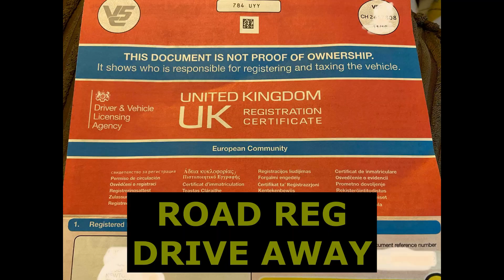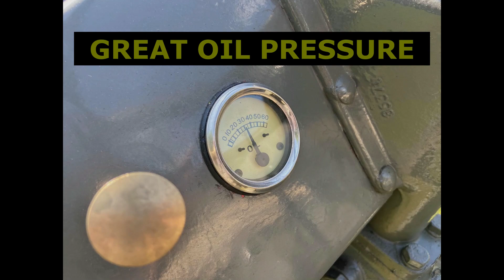FERGUSON TEF20 TE20 DIESEL ROAD REG TRACTOR SOLD BY